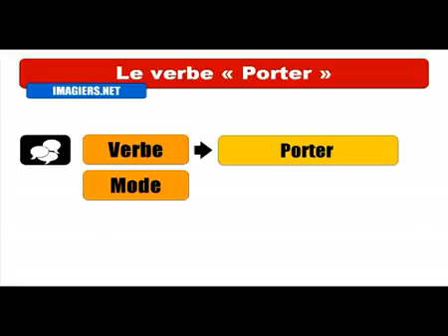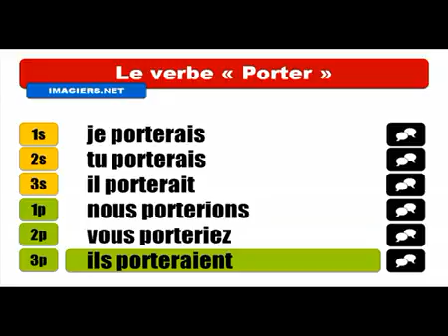Mag aral ng Pranses # Conjugaison # Porter = Conditionnel Présent